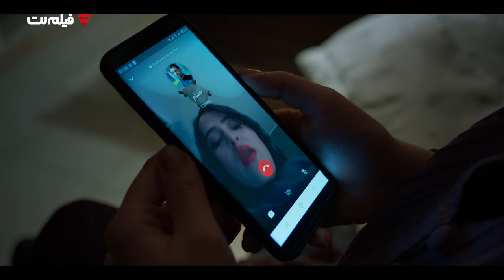Serial Anha - Part 4 | سریال آنها - قسمت ۴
سریال آنها - قسمت ۴
عروسک مفت

خلاصه قسمت:
زن عروسکی را به خانه می‌برد که درباره‌اش چیزی نمی‌داند.

خلاصه داستان:
جایی در تاریکی وجود دارد که ما درباره اش نمی‌دانیم، جایی که آنها ما را نظاره می‌کنند.

بازیگران:
علیرضا کمالی، دیبازاهدی، محمد بحرانی، لیندا کیانی، پردیس احمدیه، مجتبی پیرزاده، حسام محمودی، آناهیتا افشار و..

کارگردان:مهدی آقاجانی، میلاد جرموز
تهیه کننده: پرویز پرستویی
نویسنده: سروش روح بخش

ژانر: ترسناک
مشاهده ویدیوهای بیشتر:
Serial Anha - Part 4

Summary of This Part:
The woman takes home a doll she does not know about.

Synopsis:
There is a place in the dark that we do not know about, where they are watching us.

Release: 2021

Cast:
Alireza Kamali, Dibazahedi, Mohammad Bahrani, Linda Kiani, Pardis Ahmadieh, Mojtaba Pirzadeh, Hesam Mahmoudi, Anahita Afshar and ..

Director: Mehdi Aghajani, Milad Jarmouz
Producer: Parviz Parastavi
Author: Soroush Rouhbakhsh

Genre: Horror
کانال رسمی فیلم نت آرشیوی از فیلم های سینمایی، مصاحبه ، استندآپ ، سریال‌ که به راحتی برای تماشا در اختیار شما قرار گرفته است.
This is the official YouTube channel of FilmNet.
 FilmNet has the best collection of movies, TV series , Standup and interviews